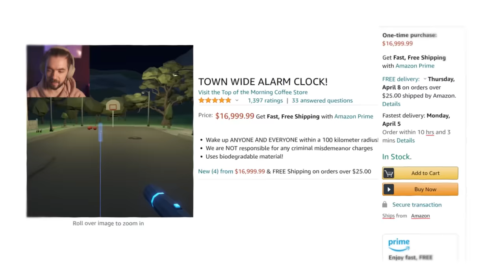I Set Off 1,000 Fireworks And Broke Reality in Fireworks Mania